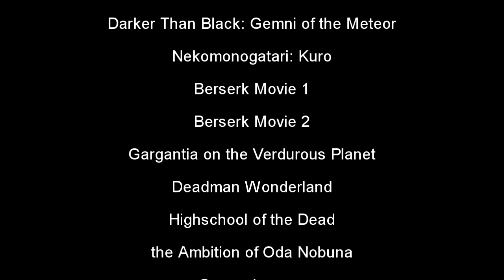Anime Mix AMV - Fading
(Main Video):
Song: fading
Artist: Decyfer Down

(Closing Song):
Song: Momentum
Artist: Audiomachine (Composer: Mark Petrie)

Program Used: Sony Vegas Movie Studio 11
Anime Used:
Sword Art Online
Hataraku Maou-sama! (The Devil is a Part-Timer!)
Accel World
Btooom!
Ao no Exorcist (Blue Exorcist)
Eureka Seven AO
Guilty Crown
Code Geass: Boukoku no Akito (Code Geass: Akito the Exiled)
Macross Frontier
Aquarion Evol
Ginga Kikoutai Majestic Prince
Toaru Kagaku no Railgun (A Certain Scientific Railgun)
Toaru Kagaku no Railgun S (A Certain Scientific Railgun S)
Zetsuen no Tempest (Blast of Tempest)
Persona 4 The Animation
sacred seven
Darker than Black: Gemni of the meteor
Nekomonogatari: Kuro
Berserk: The Golden Age Arc I - The Egg of the King
Berserk: The Golden Age Arc II - The Battle for Doldrey
Suisei no Gargantia (Gargantia on the Verdurous Planet)
Deadman Wonderland
Highschool of the Dead
Code Geass R2
Oda Nobuna no Yabou (The Ambition of Oda Nobuna)
Gundam Unicorn
Gundam Age: Memory of Eden
Toaru Majutsu no Index (A Certain Magical Index)